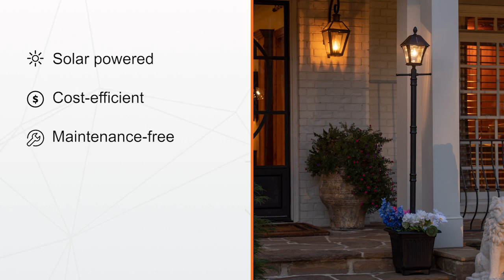Baytown Bulb Solar Lamp w/ Planter and EZ Anchor | Solar Lighting for Any Outdoor Setting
Standing 77 inches tall, the Baytown Bulb solar lamp post and planter is constructed of weather-resistant, rust-resistant cast aluminum with a power-coated brushed bronze finish and beveled glass panes. It also incorporates our cutting-edge GS solar LED light bulb technology and provides 360-degree illumination. At dusk, this solar lamp provides a brightness of 80 lumens in a warm white (2700K) color temperature for up to 8 hours on a full charge. No wiring is needed. Just place this solar lamp post in a spot with ample direct sunshine and let the sun do the rest.